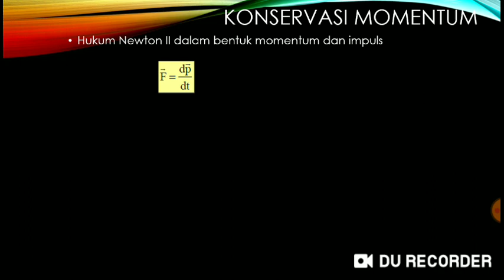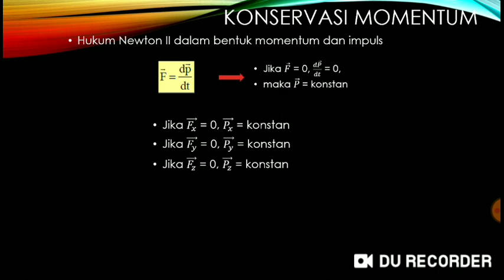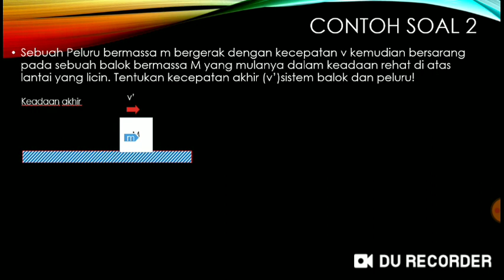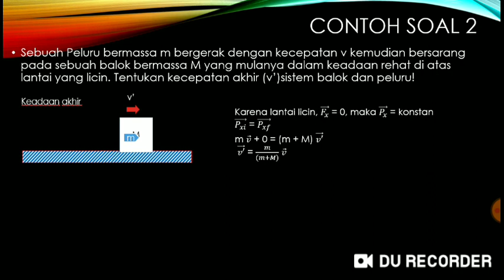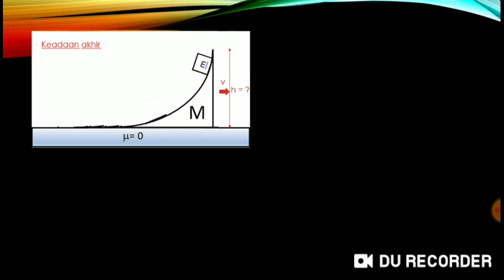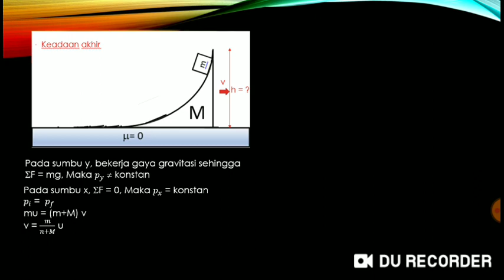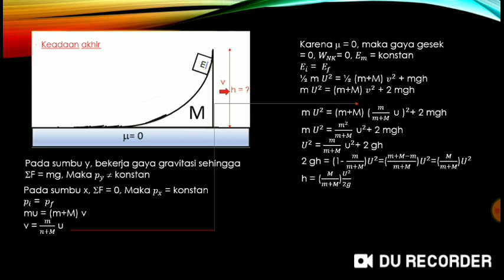Momentum dan impuls bag 3 ; konservasi momentum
Perkuliahan Fisika Dasar 1, Program Studi Pendidikan Fisika Universitas Garut